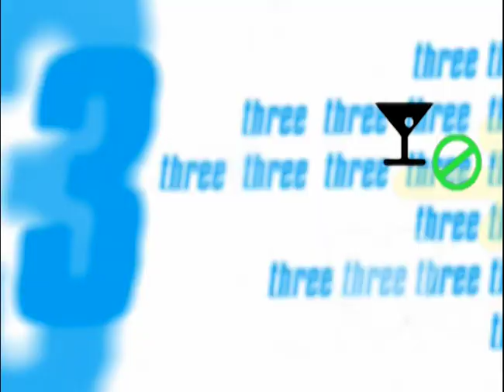Dolphinitely Having Fun | ElimiDATE | Full Episode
Steven originally hails from Iowa, but he moved to Chicago and now works as a club promoter. This boy-next-door Midwesterner is looking for his “best friend” and wants someone sophisticated, so he’s turned to “ElimiDATE” to help him find the one.

Steven takes four ladies on dates around the zoo and tests their skills with dolphins, bugs, and goats. Plus, he gives them a bite of his mom’s home-cooked pie! He meets Serena, a sophomore in college; Susan, a law school student; Marissa, a public relations specialist who loves to dance; and Erica, a model.

Which woman will charm her way into Steven’s heart?